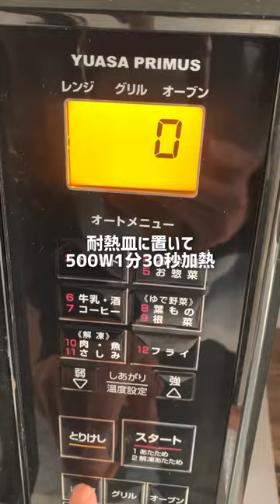おでかけ時に荷物にならない、ダイエット中の軽食を数日分まとめて作り置き。フリーザーバッグを使えば弁当箱いらない。